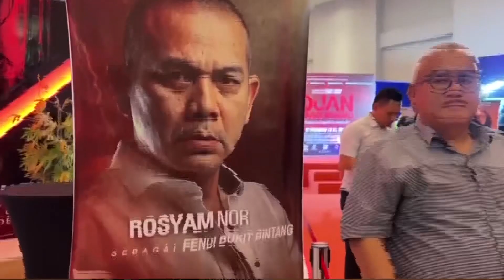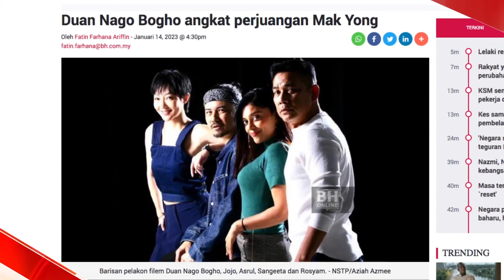TWOLAR! - Sabri Yunus bukan buat filem untuk orang Kelantan sahaja!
Pandai- pandai je orang yg kata Filem Duan Nago Bogho ni utk orang Kelantan saja hehe!
Apa pun, jangan lupa saksikan filem Duan Nago Bogho di seluruh pawagam mulai 19hb Januari 2023 yaa